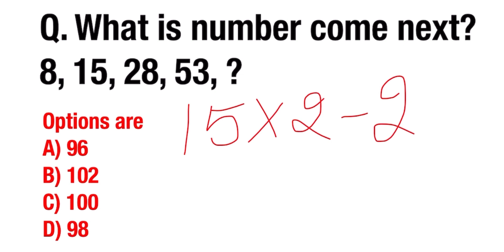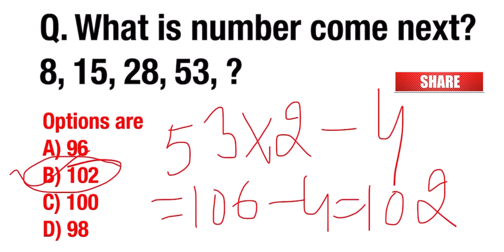Q. What is number come next? 8, 15, 28, 53, ? | UPSC CSAT PRELIMS PREPARATION 2023